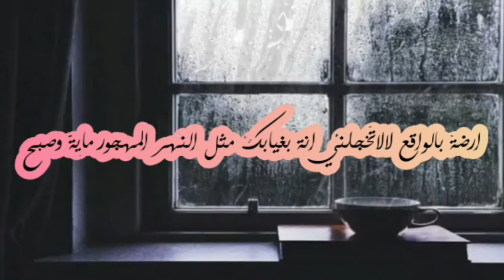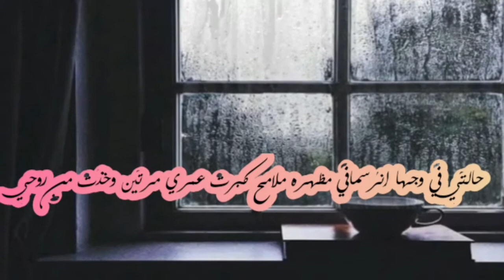اول ذكرى|الشاعرحسين هادي الجبوري2020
حفلةتخرج بنات جامعةبغداد
حفلةتخرج بنات جامعةالمستنصرية
حفلةتخرج بنات جامعةالكوت
حفلةتخرج بنات جامعةذي قار
حفلةتخرج بنات جامعةالموصل
حفلةتخرج بنات جامعةالقادسية
حفلةتخرج بنات جامعةالملك فيصل
حفلةتخرج بنات جامعةمزايا
حفلةتخرج بنات جامعةاليرموك
حفلةتخرج بنات جامعةدهوك
حفلةتخرج بنات جامعةاربيل
حفلةتخرج بنات جامعةالشطرة
حفلةتخرج بنات جامعةسليمانية
حفلةتخرج بنات جامعةكركوك
حفلةتخرج بنات جامعةسامراء
حفلةتخرج بنات جامعةالانبار
حفلةتخرج بنات جامعةالكوفة
حفلةتخرج بنات جامعةكربلاء
حفلةتخرج بنات جامعةالنجف
حفلةتخرج بنات جامعةالوطنية
حفلةتخرج بنات جامعةتكريت
حفلةتخرج بنات جامعةسومر
حفلةتخرج بنات جامعةالتراث
حفلةتخرج بنات جامعةالرشيد
حفلةتخرج بنات جامعةالمامون
حفلةتخرج بنات جامعةالاسراء
حفلةتخرج بنات جامعةالعراقية
حفلةتخرج بنات جامعةالجادرية
حفلةتخرج بنات جامعةطهران
حفلةتخرج بنات جامعةتبريز
حفلةتخرج بنات جامعةقم
حفلةتخرج بنات جامعةقم
حفلةتخرج بنات جامعةالاهواز
حفلةتخرج بنات جامعةبابل
حفلةتخرج بنات جامعةالمستقبل
حفلةتخرج بنات جامعةالعين
حفلةتخرج بنات جامعةالكندي
حفلةتخرج بنات جامعةالاهلية
حفلةتخرج بنات جامعةالعربية
حفلةتخرج بنات جامعةالازهر
حفلةتخرج بنات جامعةالقاهرة
حفلةتخرج بنات جامعةالاسكندرية
حفلةتخرج بنات جامعةطنطا
حفلةتخرج بنات جامعةعين الشمس
حفلةتخرج بنات جامعةالامارات
حفلةتخرج بنات جامعةالكويت
حفلةتخرج بنات جامعةدمشق
حفلةتخرج بنات جامعةبيروت
حفلةتخرج بنات جامعةديرالزور
حفلةتخرج بنات جامعةالاداب
حفلةتخرج بنات جامعةالتربية
حفلةتخرج بنات جامعةالاميركية
حفلةتخرج بنات المعهدبغداد
حفلةتخرج بنات المعهدذي قار
حفلةتخرج بنات المعهدميسان
حفلةتخرج بنات المعهدالديوانية
حفلةتخرج بنات المعهدبابل
حفلةتخرج بنات المعهدكربلاء
حفلةتخرج بنات اعداديةالشطرة
حفلةتخرج بنات اعداديةالكرامة
حفلةتخرج بنات اعداديةدجلة
حفلةتخرج بنات اعداديةذي قار
صالون حلاقةبنات ريماس
صالون حلاقةبنات نضال
صالون حلاقةبنات الجوهرة
صالون حلاقةبنات الشطرة
الطالبةالاولى في ذي قار
الطالبةالاولى في بغداد
الطالبةالاولى في بابل
الطالبةالاولى في الرمادي
الطالبةالاولى في ميسان
الطالبةالاولى في النجف
الطالبةالاولى في الامارات
الطالبةالاولى في الكويت
الطالبةالاولى في قطر
علاج وتمرين تخسيس الارداف
علاج وتمرين تخسيس
البطن
علاج وتمرين تخسيس الكرش
علاج وتمرين تخسيس السمنة
برنامج رامز
برنامج اهل المدينة
تغريدةتويترترامب
تغريدةتويترالمالكي
تغريدةتويترداعش
تغريدةتويترالمتظاهرين
تغريدةتويترالخزعلي
تغريدةتويتربغداد
اغاني اطفال طيورالجنة
اغاني اطفال كرامش
اغاني اطفال بطوط
اغاني اطفال عراقية
اغاني اطفال مصرية
المغامر
المنتقم
البارع
الذكي
الروحاني
الشيخ
السيد
العالم
ههههههه
مشكلةالتاتاة
الخجل
الجبن
الارتعاش
محاضرات دينية
محاضرات شرح القانون المدني
محاضرات شرح القانون العقوبات
محاضرات شرح القانون الاحوال
محاضرات شرح القانون التجاري
محاضرات شرح القانون المرافعات
محاضرات شرح القانون الشركات
محاضرات شرح القانون الالتزامات
Key words Syrian media actress Zina Al-Dulaimi Egyptian witnessed Al-Shammari Al-Iraqiya Enas Talib Al-Kuwaiti Kuwaiti Harmony Al-Gharawi Saudi Arabia The conclusion of the Jordanian Al-Gharawi Swarashim Al-Khaleejia Rin Tebouni Turkish Sudanese artist Dabakat Arabic films Shela Al-Sawas Turkish Turk Nabil Musek Nusrat Al-Badr Al-Haneen Ali Al-Dalfi Al-Khaleej Ahmad Al-Saadi Hashtiaq Mahdi Al-Aboudi Tabab Khair Ghassan Al-Shami Wilaya of Watermelon Mohammed Al-Dalfi Razak Ahmed Al-Bikisi Sulaf Abu Azraq Rabiei Ahmad Al-Bashir Raedabovtian Action Rais Al-Safi Music Al-Nasiriyah Baghdad Poems Ramadi Moses Weddings Karbala Najaf Al-Shatrah Abu Barnal First Real Madrid I Love You mbciraq torment of the grave heaven fire teaching weapon teaching swimming boxing football montage graphic adobe 🇦🇩🇦🇨🏳️‍🌈🏳️🏴🎌🚩🏁🇦🇪🇦🇫🇦🇬🇦🇱🇦🇲🇦🇴🇦🇶🇦🇼🇦🇺 results of the sixth 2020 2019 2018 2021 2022 Nouri Kamel Al-Maliki Spyker The crowd Lolita The late the late channel Birds of Paradise Paradise Karamash ChannelHahd TV channel Al-Fardeen Satellite TV Your health and safety Betty Beauty The Foy Fancy Elk guest Tash slimming buttocks slimming belly rumor longevity human